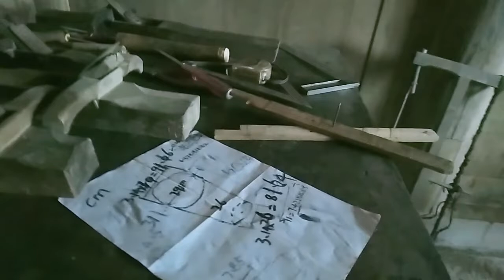Chinese Traditional Crafts